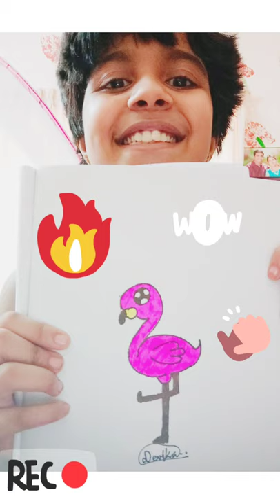Bird drawing step by step ||Flamingo from number 2😮 ||Easy Flamingo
How to draw a Flamingo from number 2.Really simple and easy.